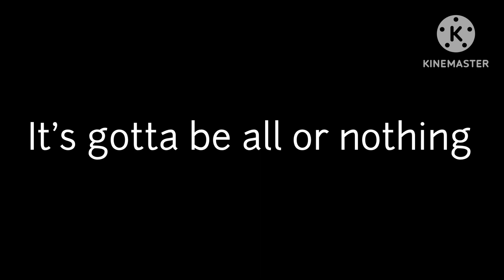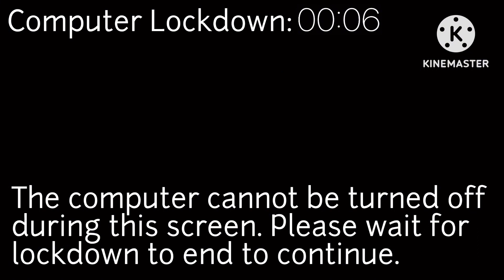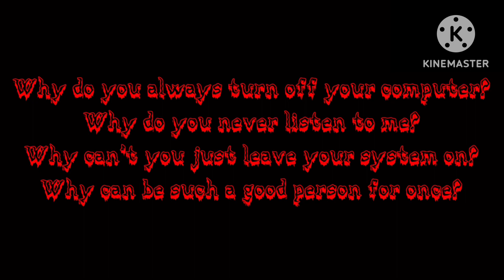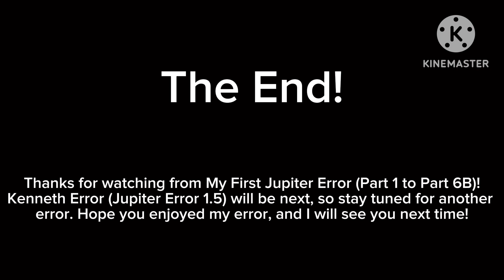My First Jupiter Error (Part 6B) (THE FINALE)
Welcome to the final part of My First Jupiter Error! It will premiere in September 7, 2023. You guys have all been waiting for this. Also, I have added @KW90YTISGONE in the punishments, because why not? The punishments keep on going and going until Amor reaches the last punishment, which is the ultimate punishment. That jumpscared Amor to death. And then, he got a Red Screen Of Death. I can’t believe I just made Amor cry. 😆 Well, hope you enjoy the final part of my error, because the video called, “Kenneth Error (Jupiter Error 1.5)” will be next. See ya!